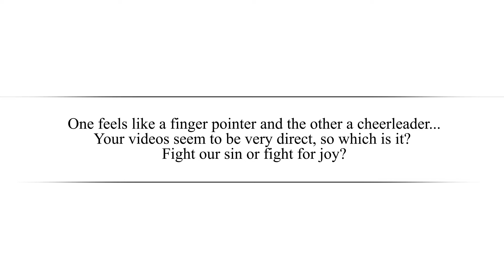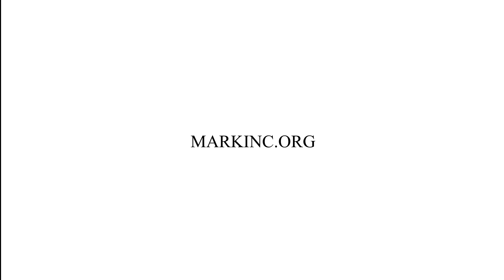Fight Our Sin Or Fight For Joy?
In this episode Dr. Betters answers the question, "I listen to a lot of different Pastor’s and I feel like there are basically 2 main themes that I hear….they are either preaching the Gospel through the lense that we need to be fighting against our sin or they are preaching to ultimately fight for finding joy in all things. One feels like a finger pointer and the other a cheerleader….your videos seem to be very direct, so which is it? Fight our sin or fight for joy?"

1) "Help and Hope" audio resources. The "Help and Hope" resources focus on one person’s redemptive story and how their faith guided them to a place of embracing the truth that God is sovereign and we can trust Him. These resources can be found on our or on our "Help and Hope" iTunes Podcast

2) "In His Grip" sermon resources. Here you can find the the preaching ministry of Dr. Betters

3) "Treasures of Encouragement" blog. Treasures of Encouragement is the teaching ministry of Sharon Betters, Dr. Better's wife. Treasures of Encouragement challenges women to think biblically and live covenantally through the intentional practice of biblical encouragement in their homes, churches, neighborhoods, and workplaces